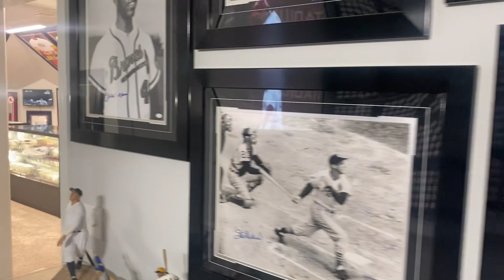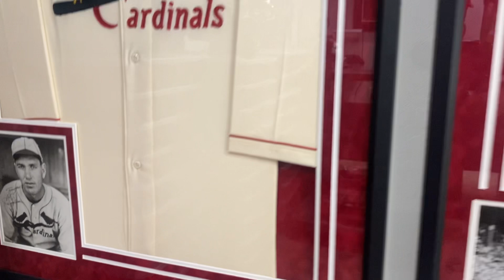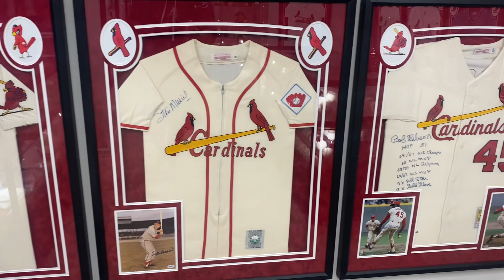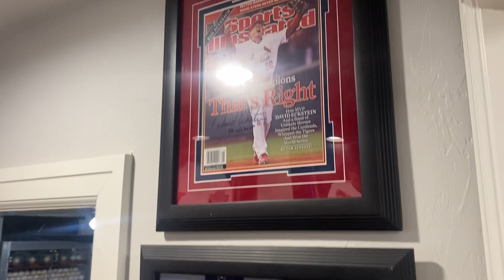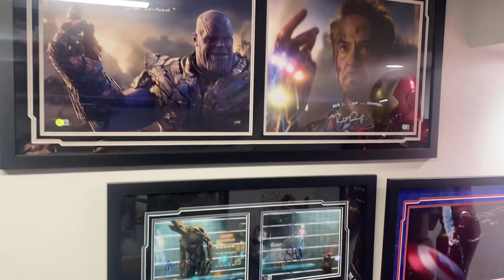A Tour of My Baseball Memorabilia Room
I am an avid baseball historian and collect signed baseballs with inscriptions that tell the history of the game. Basically, I wanted my collection to be the signed baseball version of the National Baseball Hall of Fame in Cooperstown.

Inscriptions in the collection include HOF, MVP, Cy Young, All-Star Game MVP, World Series MVP, 500 HR Club, 3,000 Hit Club, 300 Wins Club, 3,000 K’s Club, perfect game, nicknames of Hall of Famers, jersey numbers of Hall of Famers ranging from iconic numbers like Willie Mays’ #24 to the obscure ones like Albert Pujols’ #55 he wore during his stint with the Dodgers, World Series and Postseason iconic moments such as The Bartman Game or Joe Carter’s walk-off home run, regular season iconic moments including The Pine Tar Game or The Sandberg Game, military related inscriptions from players who served, Negro League related inscriptions, and quotes players have said throughout their careers.

I am an also a huge fan of the St. Louis Cardinals so I wanted one wall to be made up of different eras of ”The Birds on the Bat” jerseys. Albert Pujols is my favorite player of all time so I also had to have a section for just him.

Last but not least, my office section showcases my love for the Marvel Cinematic Universe. My plan is to eventually build a separate building to have a movie theater/Marvel room. That’s down the road though.